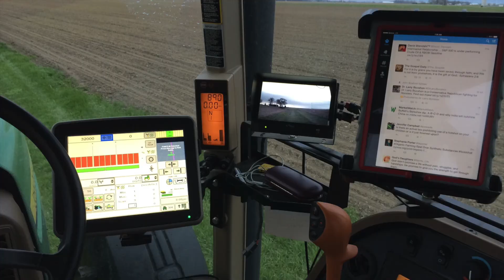Plant '14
It's a test of endurance to feed the world. Only the strong will survive.

Learn more about how Pond Seed Company can provide you with products that are designed to perform